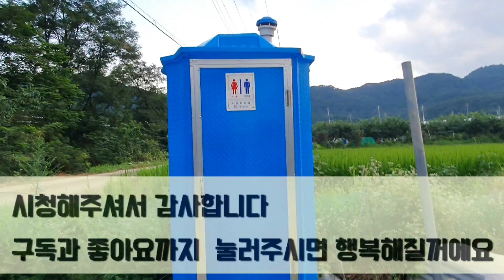화장실 냄새 잡아주는 완벽한 방법 간이화장실 농막화장실 재래식 푸세식 화장실 냄새고민 완벽해결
화장실 냄새 잡아주는 완벽한 방법 간이화장실 농막화장실 냄새고민 완벽해결 재래식 푸세식